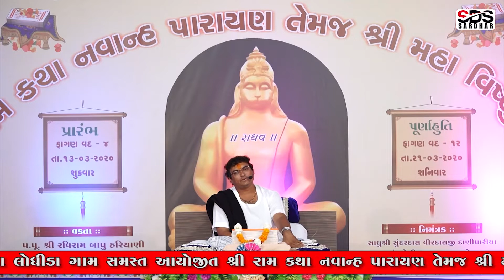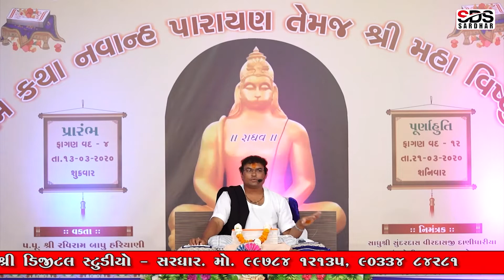રામકથા ભાગ -1 રવિરામબાપુ || ram katha Raviram bapu part-1 ravirambapu official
:-  બાપુની બધી કથા જોવા  માટે અમારી  ચેનલ
 [ Raviram Bapu official ]
  ને સબસ્ક્રાઇબ કરો અને તમારા બધા જ ગ્રુપ માં આગળ શેર કરો..

વક્તા:- રવિરામબાપુ  મું .રાભડા
mo.7990488663

રામકથા ભાગ -1 રવિરામબાપુ || ram katha Ravirambapu part-1 ravirambapu official old ramkatha raviram bapu